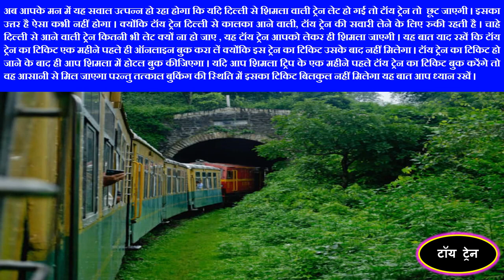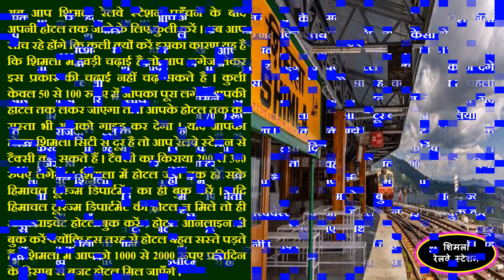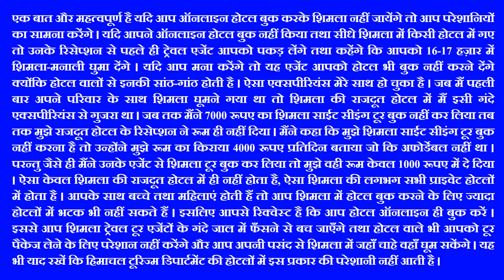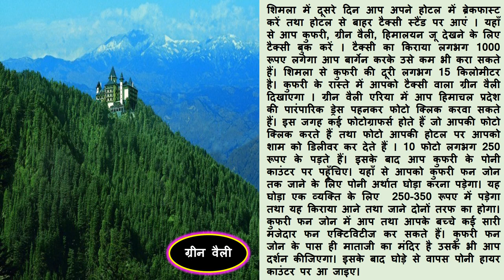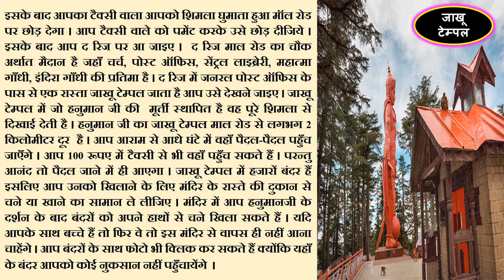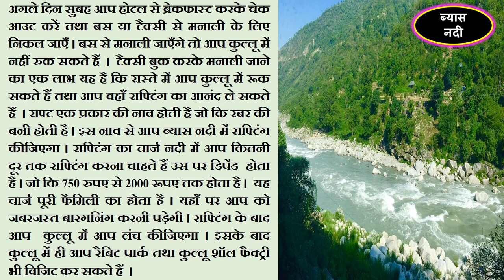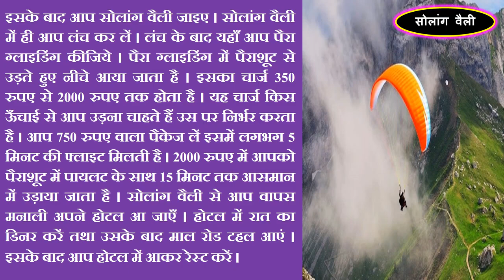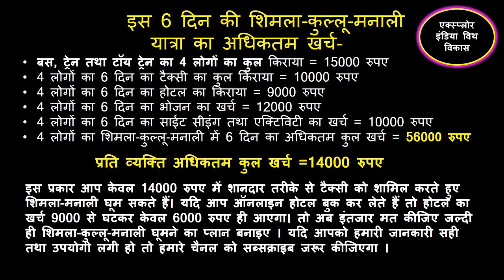कुल्लू - मनाली, भारत के सबसे खूबसूरत tourist places, जानिए यहाँ की संपूर्ण जानकारी, kullu manali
कुल्लू - मनाली, भारत के सबसे खूबसूरत tourist places,
जानिए यहाँ की संपूर्ण जानकारी,
kullu manali,
Shimla, Kullu, and Manali are the three most popular tourist destinations of Indian state Himachal Pradesh.
Among these three, Shimla is the largest city of this state and also serves as the state capital. Surrounded by snow-capped Himalayan Mountains and dense green forests, the city is one of the most loved hill stations of the nation. During the British period, Shimla served as the summer capital of the British rulers. Other than some beautiful tourist attractions, the city now has a UNESCO world heritage site- the Kalka-Shimla Railway.
Kullu is a beautiful pine-clad valley located in Himachal Pradesh which is famous for its panoramic views of the Himalayan Mountain Range. It is the capital town of the Kullu district of Himachal Pradesh.
Manali is another beautiful town of the Kullu district of Himachal Pradesh. From here you can get a stunning view of snow-covered Pir Panjal and Dhauladhar Mountain ranges. The town also has lush green forests and some gushing blue streams.
Here is a tour guide of these three beautiful locations of Himachal Pradesh.